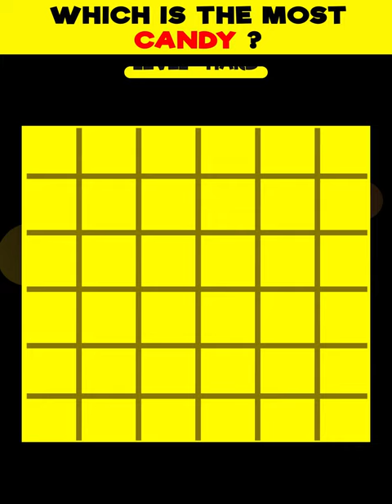Eye Test : Find The Most Colour Candy ! | Eye Vision Puzzle